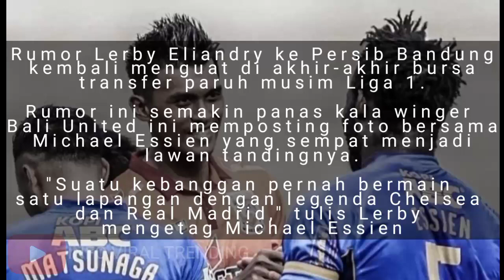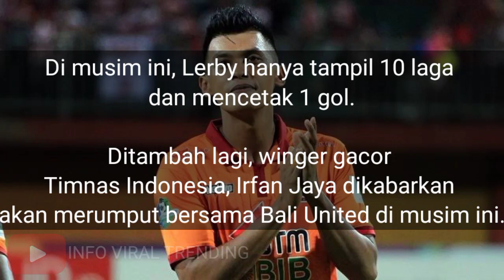🔥Kabar Persib Lerby Eliandry Posting Foto Bareng Essien, Bek Bali United: Sampai Jumpa Lagi